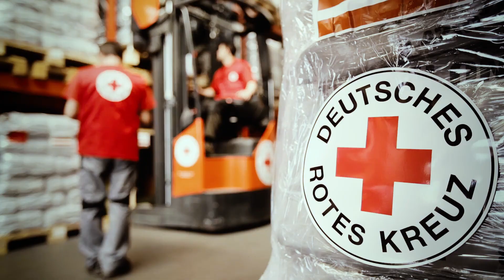Werde auch Du zum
Wie kannst DU helfen? Na ganz einfach, zum Beispiel mit einer Spende für Kinder 👶👦👨‍🦱👧🧒 in Not an den DRK Kinderhilfsfonds Sachsen 💪

Wir sagen schon mal Danke 💟 und wünschen euch allen einen wundervollen Nikolaus und eine besinnliche und friedliche Vorweihnachtszeit 🎄🎁🎅